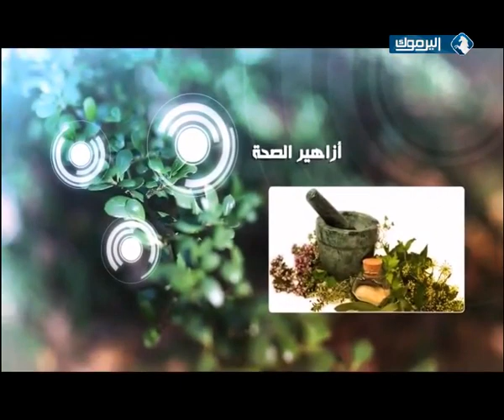العودة إلى الطبيعة - روائع الليمون - 13/1/2015